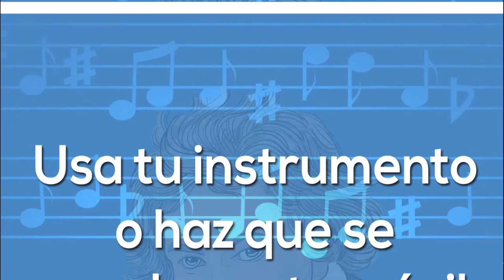ENSAYO MUSICOS Llïria Novena Sinfonía